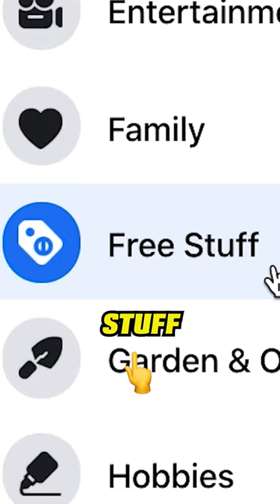Trading a Penny to a PS5 -Trade up to TV!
This is part of my Trade Up Challenge Series Penny to a PS5 to a Tesla. This is my first trade where I traded a penny for a TV. Follow along my journey as I try to get the PlayStation PS5. Checkout the full trade up video below. Let me know how I did?

Connor's Sizes:
Shoes- 8
Shirt- Medium